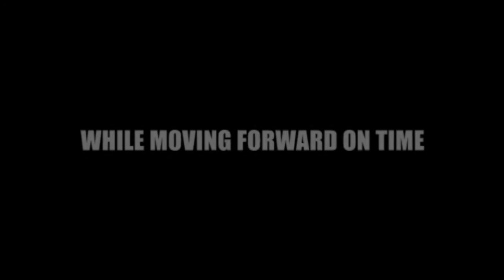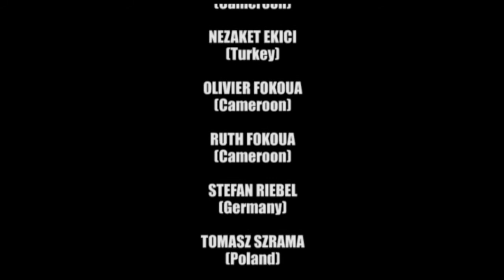WHILE MOVING FORWARD ON TIME - Documentary Film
Film by: Márcio Carvalho
Filmed by: Márcio Carvalho and Francesca Romana Ciardi
Edit by: Márcio Carvalho

Today, due to the rapid spread of performance art documentation, specially through networking systems, we can acknowledge a worldwide community interested in producing art projects that find their places directly in mundane reality.

What can performance art do?
How does context and landscape influence local and international artists and what does become their goals when practicing and presenting performance art?
How does local and global phenomena manifest themselves through performance art?

This film documentary aim to research on how performance art festivals and programs, in specific communities worldwide, are bringing attention to their local issues and what are the strategies applied to communicate and debate with the international community. By visiting 5 continents and approximately 18 cities in different countries, the film documentary will gather site and context responses to specific problems that can be analyzed in their differences and commonalities. All data will be recorded in video, combining live performances, interviews, round tables and lectures. The assemblage of these materials will facilitate the understanding of local phenomena in relation to a global knowledge, and how performance art can open doors to the discussion of such issues.